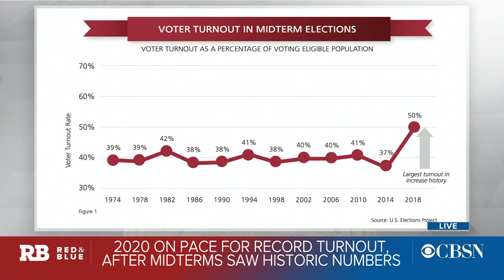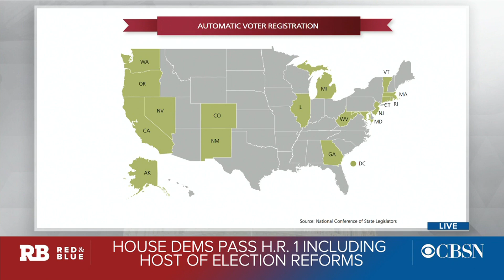Voting expert explains the keys to driving turnout for 2020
Voter turnout for the 2020 election is on track to make history, according to the U.S. Elections Project and Non-Profit Vote. Michael McDonald, the founder and director of U.S. Elections Project, joins "Red and Blue" to discuss the latest voter trends.